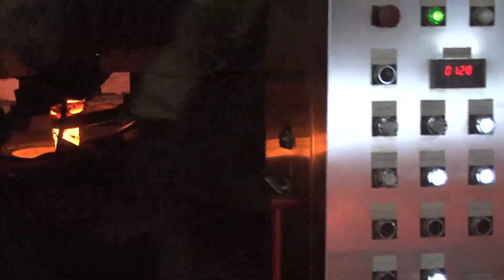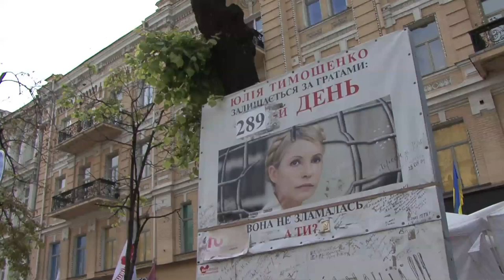Olafur Eliasson's Art Show in a Ukrainian Steel Mill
Olafur Elliason - a Danish artist known for his grand scale art projects, such as New York Waterfalls - came to Ukraine to create another installation in an effort to take art out of museums and bring it to the public. This time, pushing things bit further, he placed five art pieces as a permanent exhibition in the new steel mill in the industrial town of Dnepropetrovsk.